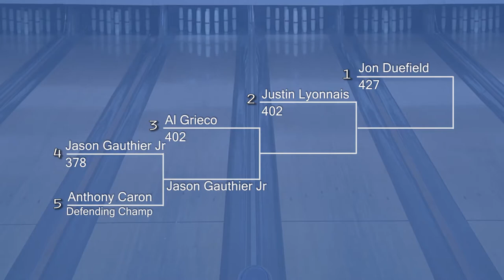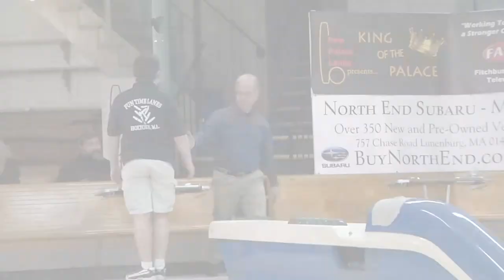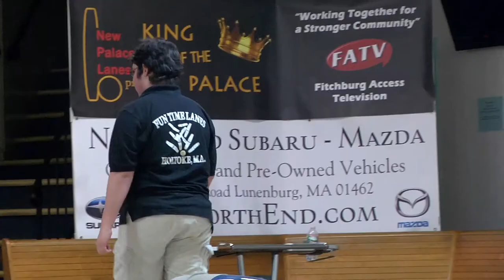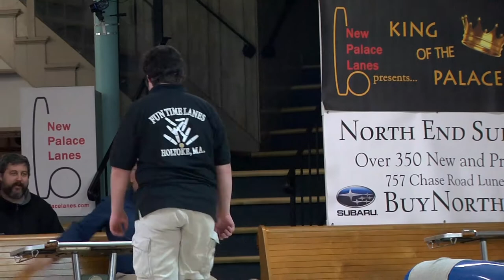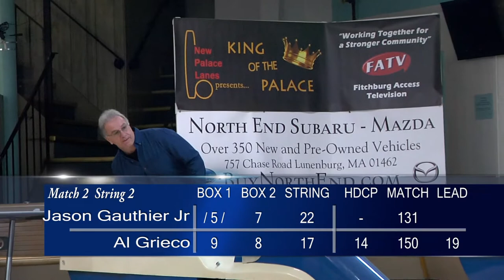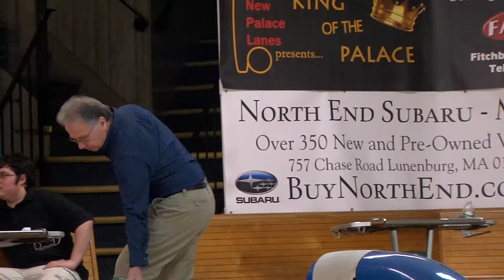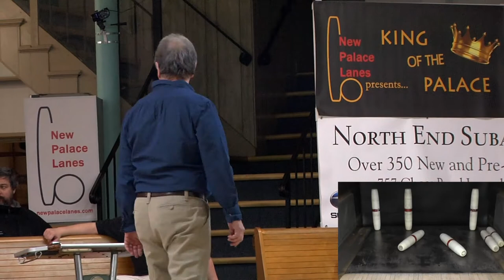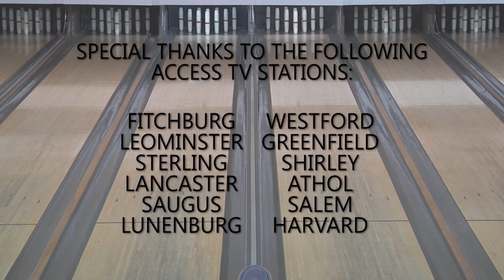S3:E18 - King of the Palace - Match 2 of February Ladder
Match 2: #4 seed Jason Gauthier Jr vs #3 seed Al Grieco. King of the Palace Candlepin Bowling Ladder Series. Tournament held on February 28, 2015.